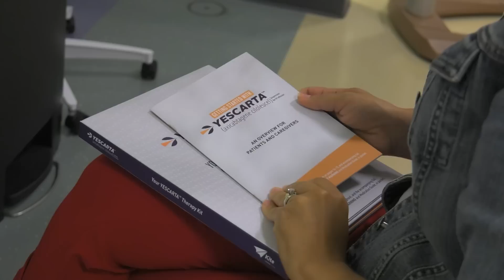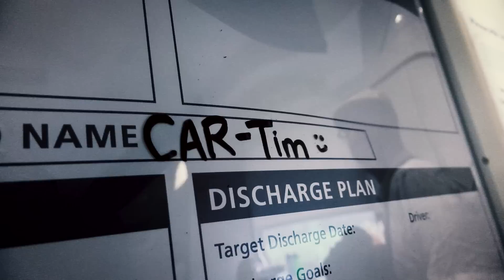First CAR T-cell therapy patient at Penn State Cancer Institute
Penn State Cancer Institute, located on the campus of Penn State Health Milton S. Hershey Medical Center, is the first and only health care facility in central Pennsylvania to offer chimeric antigen receptor (CAR) T-cell therapy to adult patients with lymphoma who have exhausted all other treatment options. Tim Card, 41, of Mt. Joy, Lancaster County, was the first patient to undergo CAR T-cell therapy at Penn State Health. Here’s his story.